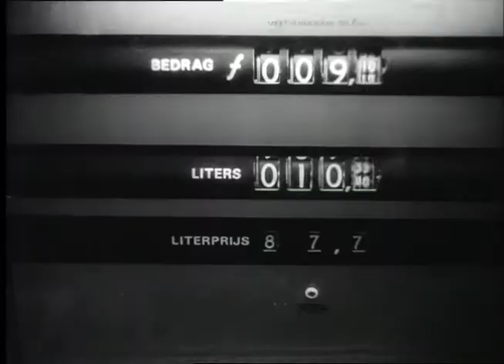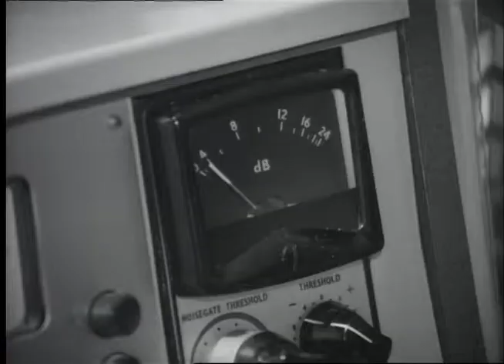Imbema geschiedenis 70 jaren